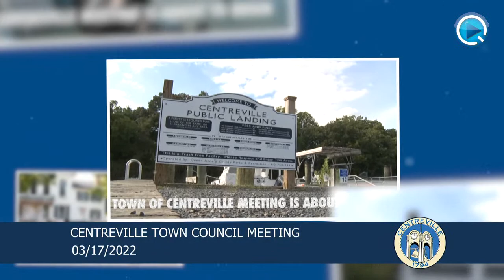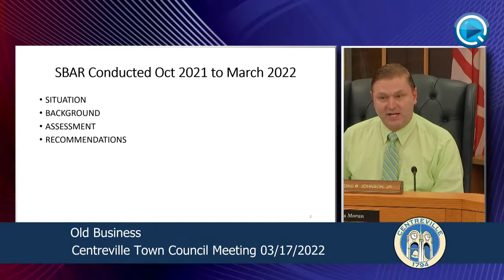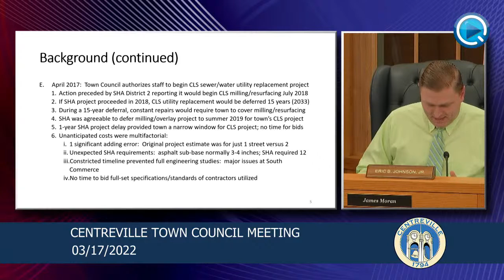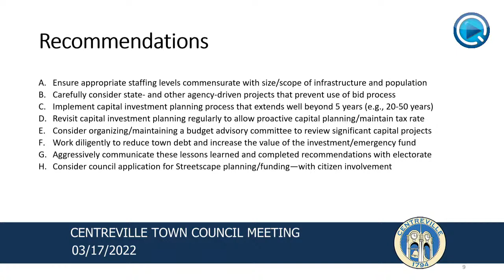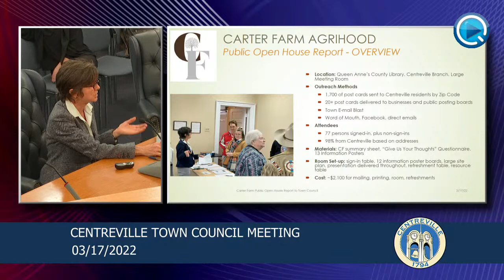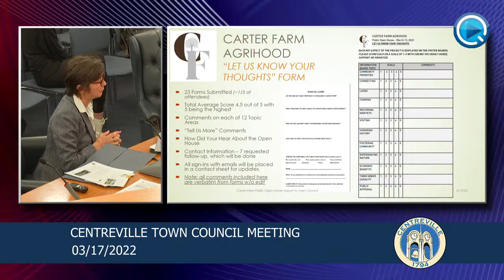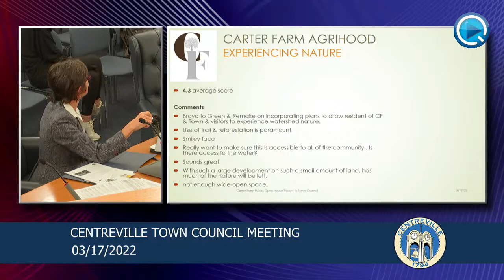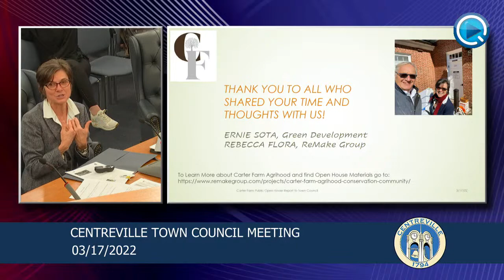Centreville Town Council Meeting March 17, 2022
If you would like to request an appearance before the Town Council of Centreville, requests and discussion materials must be submitted to Carolyn Brinkley, Town Clerk no later than noon on the Friday before the meeting.

As a reminder, public comment for any subject on the Town Council Agenda can be submitted to Carolyn Brinkley, Town Clerk at by 5:00 p.m. the day of the meeting.  Please submit your name and address with your comments to be read into the record.  No comments will be read without a name and address included.

To view the Town Council meeting on QAC-TV’s Facebook page, please follow this link.  Centreville Town Council meetings will also air live on QAC-TV therefore, anyone with Atlantic Broadband can view the meeting live on Channel 7 or 77.   To watch previous meetings please go to this link for a playlist of Town Council meetings from March 19th and forward.

If anyone would like to watch live on their TV but do not have Atlantic Broadband, they can watch with a Roku device or Roku TV by adding PEG.TV Channel to their channel list and finding QAC-TV within the PEG.TV Channel.  The meeting can be watched live or you may view any of the previous meetings.  Here is the link to the ROKU Channel if someone has a ROKU TV or Streaming device.   Log onto your ROKU account and add the PEG.TV Channel Free.